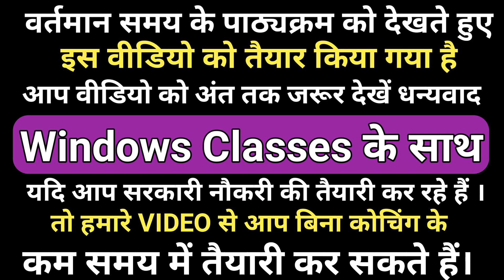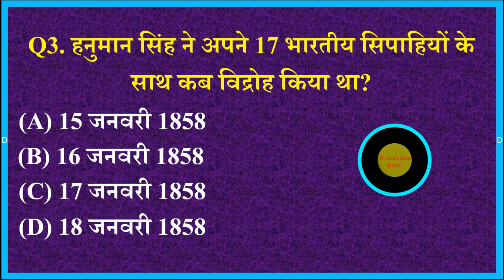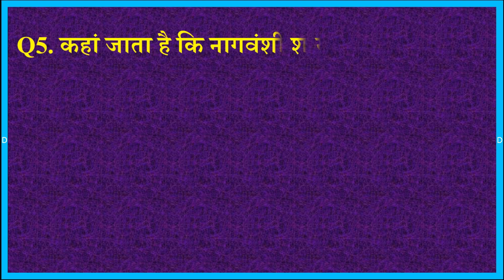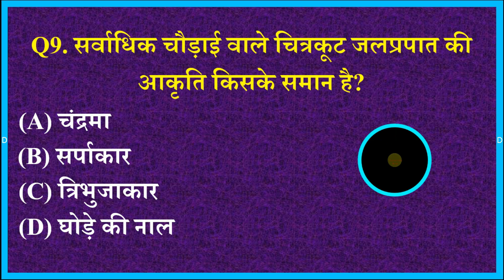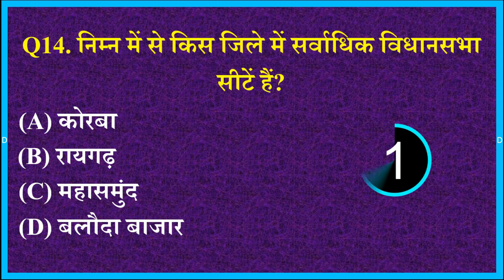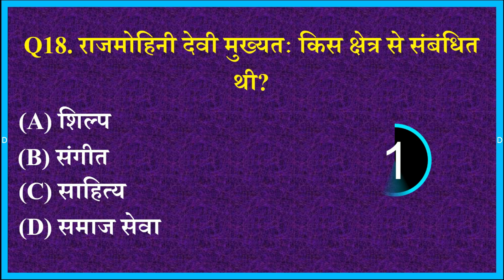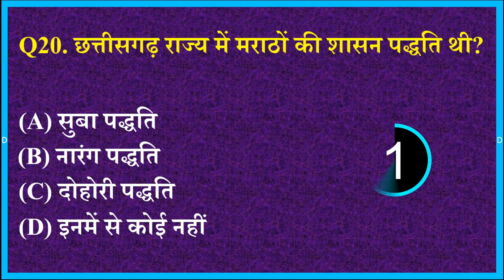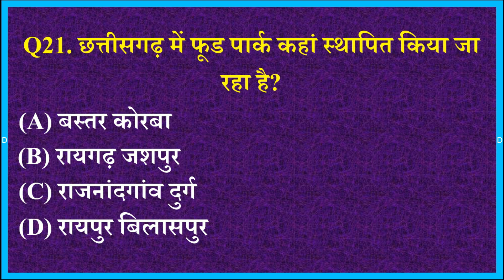छत्तीसगढ़ सामान्य ज्ञान | CG Gk 2021 | General knowledge | CG SI,Vyapam Old Question Paper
छत्तीसगढ़ सामान्य ज्ञान || CG Gk 2021 || CG GK | CG Gk in Hindi || CG General knowledge || CGSI, Psc,Vyapam,mandi nirikshak cg vyapam 2021 || CG GK Important Question || CG Vyapam Question

Dosto Aaj ki is video me maine Chhattisgarh samanya Gyan MCQ 2021| CG Gk in Hindi | CG GK Questions And Answers| | CG Psc,Vyapam | CG Vyapam Old Question  karaya hai jo aapke agami exam ke liye kafi faydemant hai ye video applogo ko  bahut pasand Aayegi.

150+Most Important छत्तीसगढ़ सामान्य ज्ञान जनजाति MCQ with extra facts के साथ

1.cg gk
2.cg gk in hindi
3.chhattisgarh gk
4.cg psc gk Question
5.cg samanya gyan 2021
6. cg si gk question paper
cg gk questions and answers
7. current affairs 2021
8.cg gk important question
9.cg si question paper 2012
10.chhattisgarh general knowledge
11.mandi nirikshak cg vyapam 2021
13.cg si previous year question paper
14.chhattisgarh samanya gyan 2021
15.chhattisgarh general studies
16.cg sub inspector question paper
17.gk question and answer
18.mandi nirikshak question paper
19.mandi nirikshak previous year question paper
20. cg vyapam mandi inspector old question paper
21. CG पुलिस SI मॉडल पेपर 2021
22. CG Police SI Model Paper 2021